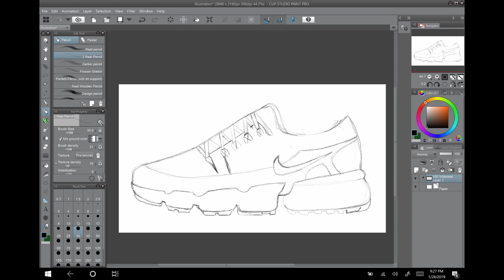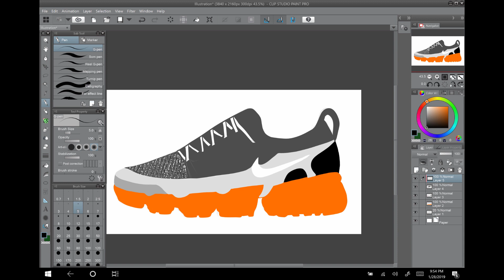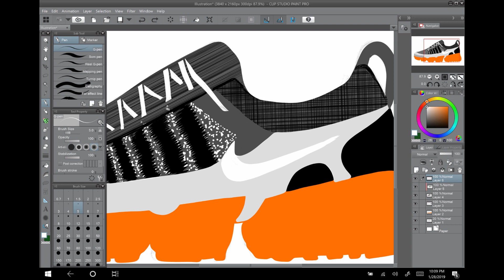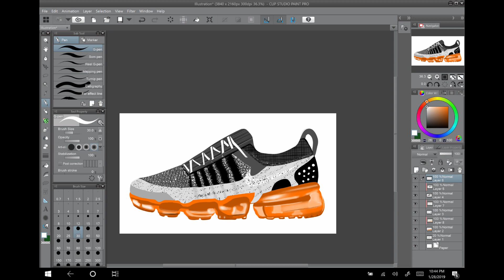Realistic Nike Air Vapor Max speed art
In this video you are watching me create the Nike AIr Vapor Max from scratch. The realistic drawing of the Nike Air Vapor max speed art.